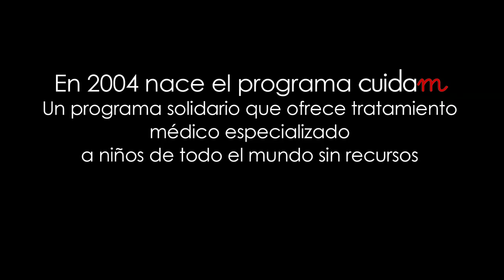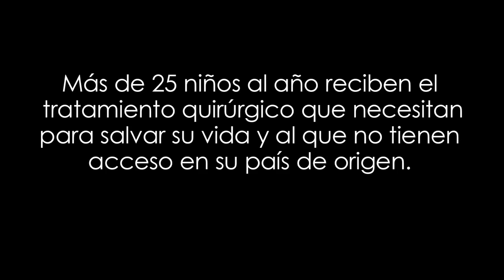Programa Cuidam: Rosita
En el año 2004 se puso en marcha el programa CUIDAM, en colaboración con DKV Seguros y la Fundación Somni dels Nens, que ofrece tratamientos a niños del tercer mundo con enfermedades complejas que no pueden ser tratados en sus países de orígen. Actualmente ya se han operado a más de 120 casos.